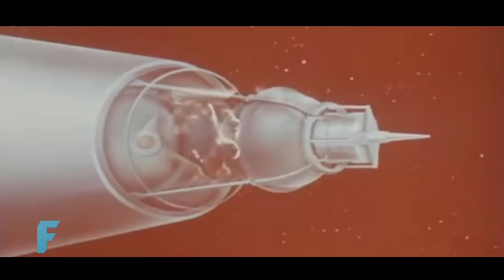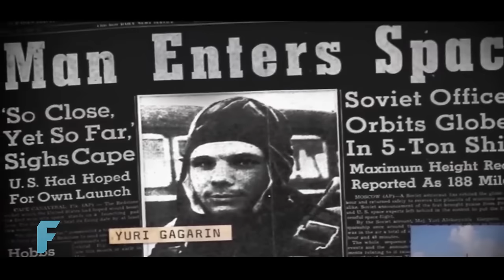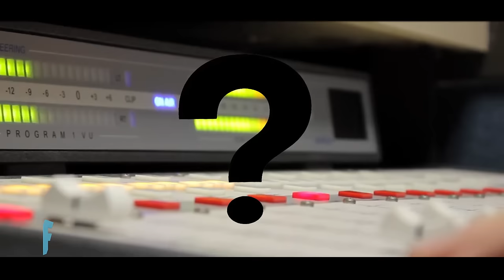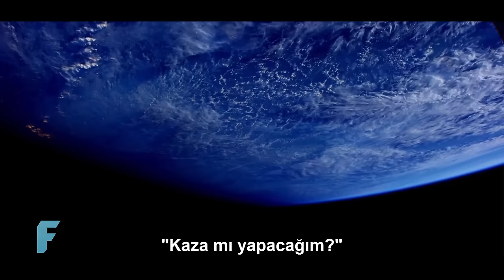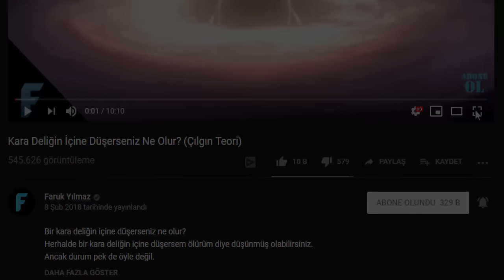Uzayda Kaybolan Kadın Kozmonota Ne Oldu?